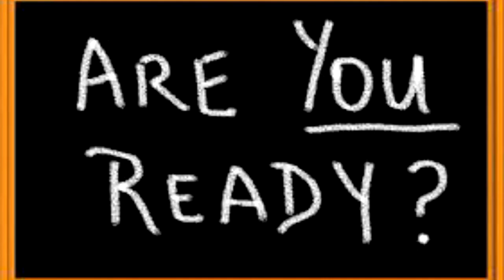7 Red Flags when looking for a wife or 2nd or 3rd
7 red flags to watch out for before choosing a wife

Remnant Ranch is a Hebrew Israelite community for families who want to leave the cities, follow Yah and help build for the betterment of the brethren.
Prepping and community Remnant Ranch is a Hebrew Israelite community for families who want to leave the cities, follow Yah and help build for the betterment of the brethren.